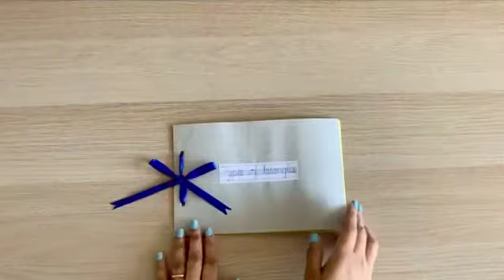Types of Triangles - Binding a Book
Drawer 3 - Extension
Age: 5 years & onwards

Previous lesson:
Cabinet of Geometrical Figures
The lesson gradually starts at the age of 3 and onwards.

The Child will learn the geometrical names using the Three Period Lesson.

*Right-angled scalene triangle
*Acute angled scalene triangle
*Obtuse angled scalene triangle
*Right-angled isosceles triangle
*Acute angled isosceles triangle
*Obtuse angled isosceles triangle
*Equilateral triangle

Objective:

* Control of movement
* develop wrist and finger muscle control
* concentration
* fine motor skills
* refinement of movement
* eye-hand coordination
* The child can have a further experience with geometric shapes.
* Language - Preparation for detective adjective game. (The child can enjoy a good writing practice for the game)

Note:
* Allow the child to trace, prick, paste, write, and label the work.
* This activity may take a week or two to finish by a child. It is depending on the child’s interest and engagement.